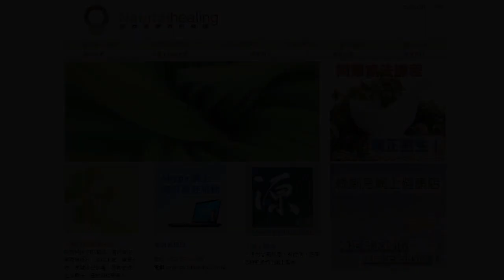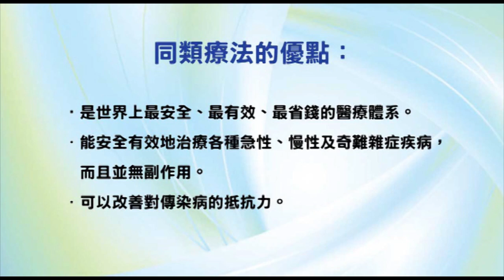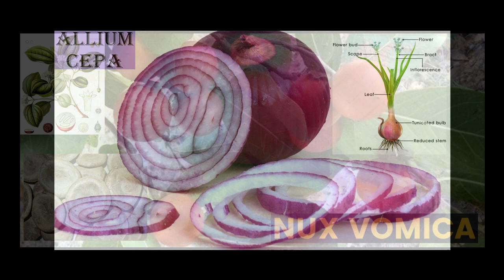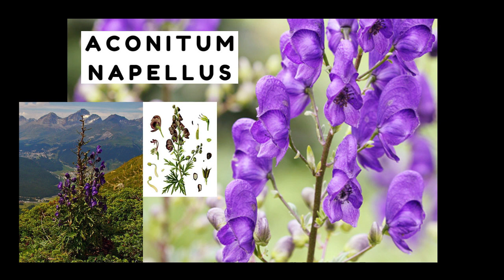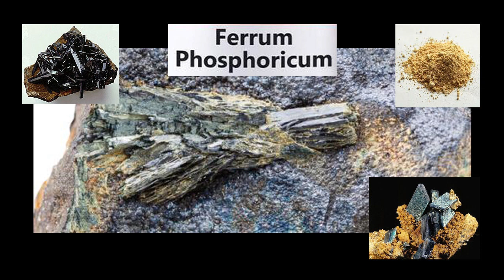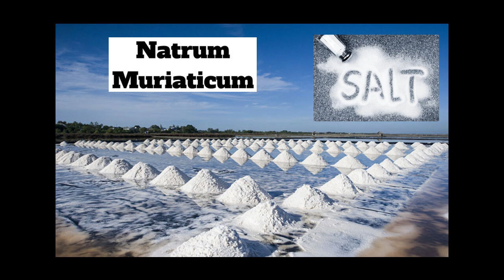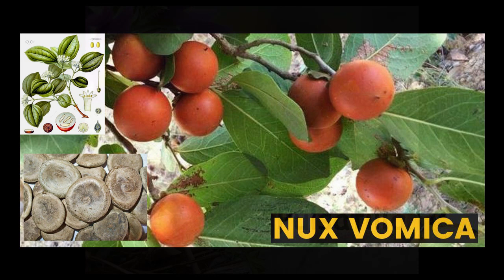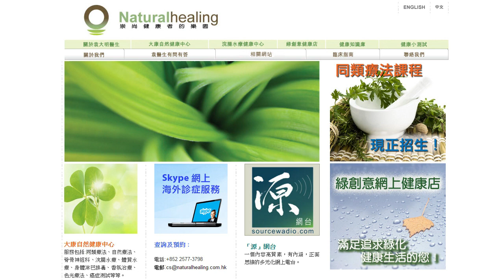《自然療法與你》- EP530 - 普通傷風的同類療法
今集袁醫生和 Della 同大家詳細講解如何使用同類療劑處理普通傷風（common cold）。
【處理普通傷風的主要同類療劑】
烏頭 Aconite Napellus 30C：